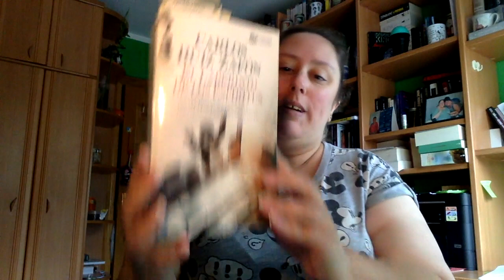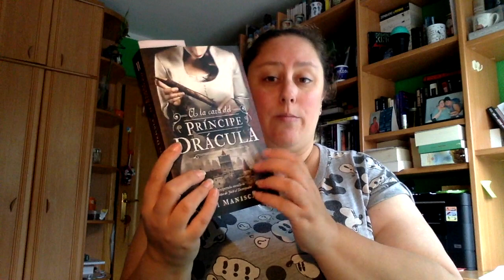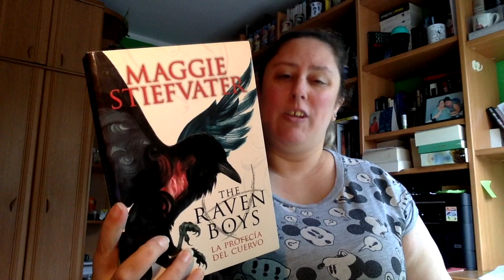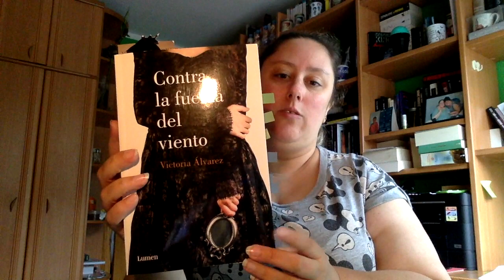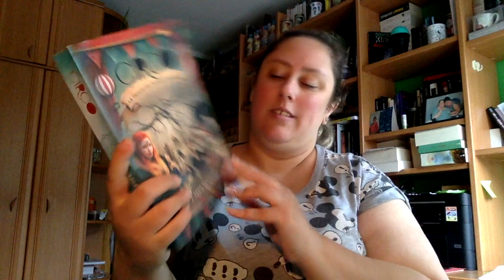TBR Octubre 2019